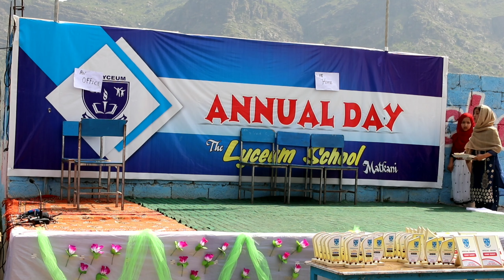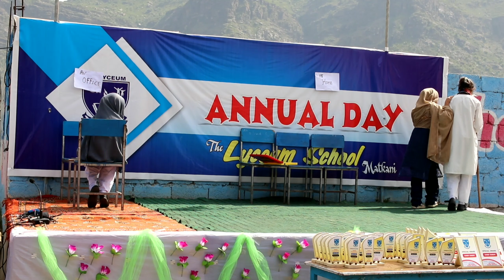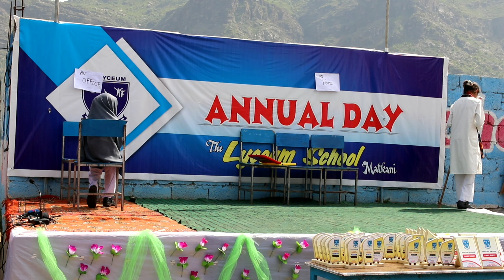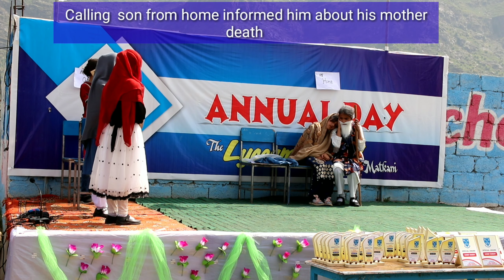An Emotional Stage Drama by Flowers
The Lyceum School Matkani